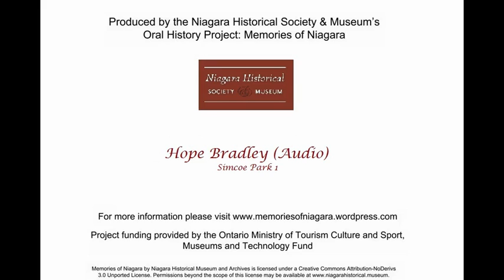Hope Bradley Simcoe Park 1